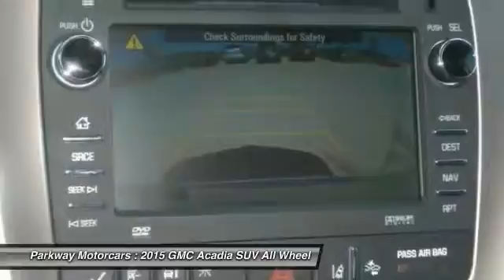2015 GMC Acadia Valencia CA 2152273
2015 GMC Acadia Denali

Parkway Motorcars
24075 Magic Mountain Parkway

Thank you for your interest in one of Parkway GM's online offerings. Please continue for more information regarding this 2015 GMC Acadia Denali with 8 miles. This GMC includes: ENGINE, 3.6L SIDI V6 Gasoline Fuel V6 Cylinder Engine TRANSMISSION, 6-SPEED AUTOMATIC (STD) A/T 6-Speed A/T WHEEL, 4 Chrome Wheels EMISSIONS, CALIFORNIA STATE REQUIREMENTS *Note - For third party subscriptions or services, please contact the dealer for more information.* More more room? Want more style? This GMC Acadia is the vehicle for you. Today's luxury vehicle is not just about opulence. It's about a perfect balance of performance, comfort and attention to detail. This 2015 GMC Acadia is the perfect example of the modern luxury. Enhanced performance, a refined interior and exceptional fuel economy are just a few of the things you'll enjoy about this all-wheel drive vehicle. Added comfort with contemporary style is the leather interior to heighten the quality and craftsmanship for the GMC Acadia Enjoy the drive without worrying about directions thanks to the built-in navigation system. What's the best way to keep your occupants occupied in this Acadia ? A full-featured entertainment system. It's included and ready to entertain. High performance is what this vehicle is all about. You will be reminded of that every time you drive it. Treat yourself to a GMC Acadia that's got it all. Nearly every option is packed into this beautiful ride. BUY FROM AN AWARD WINNING DEALER: The five Parkway Dealerships (Parkway Volkswagen, Parkway Infiniti, Parkway Buick Cadillac GMC Hummer, Parkway Hyundai and Parkway GMC Castaic) also service our surrounding areas including Bakersfield, Palmdale, Lancaster, Sylmar, Granada Hills, Glendale, Burbank, Northridge, Van Nuys, Sherman Oaks, the City of San Fernando, Sunland and the greater San Fernando Valley. Absolute accuracy cannot be guaranteed. All vehicles are subject to prior sale. Price does not include applicable government fees, taxes, title, finance charges, dealer documentation fees, emissions testing fees or other fees.